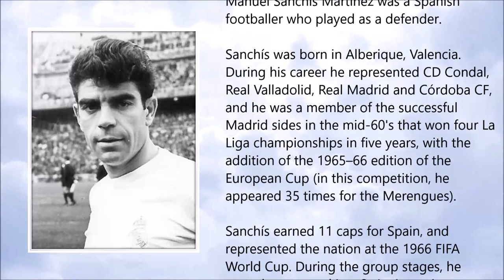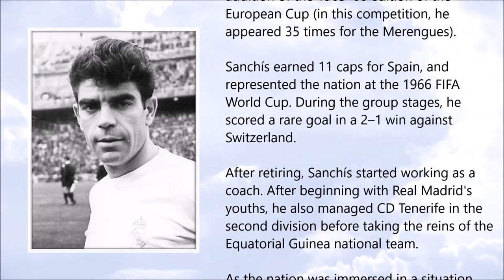Manuel Sanchís Martínez ● A Simple Tribute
Manuel Sanchís Martínez (March 1938 - October 2017)